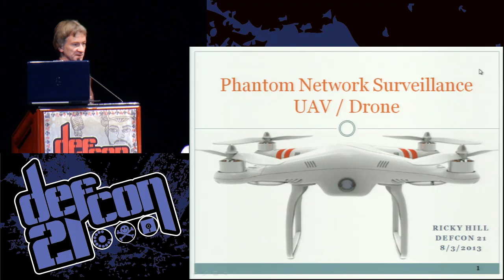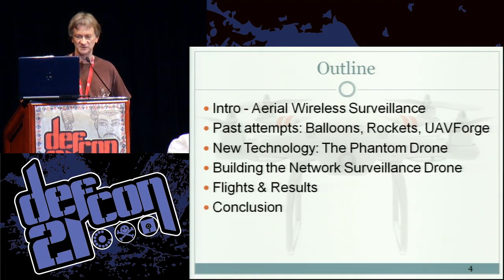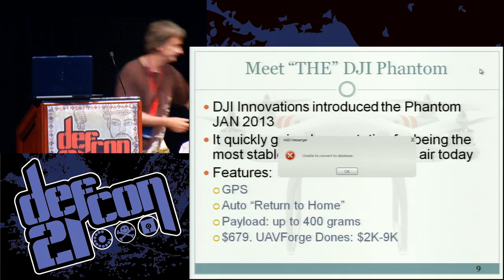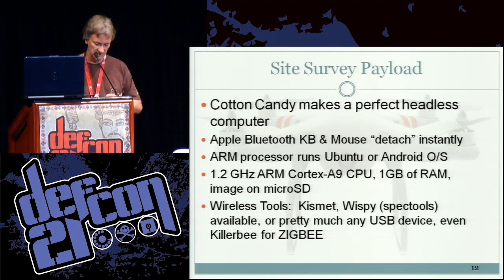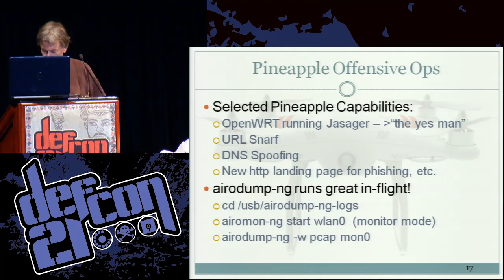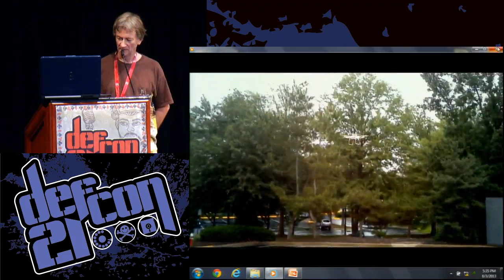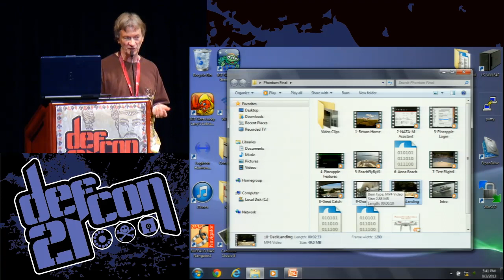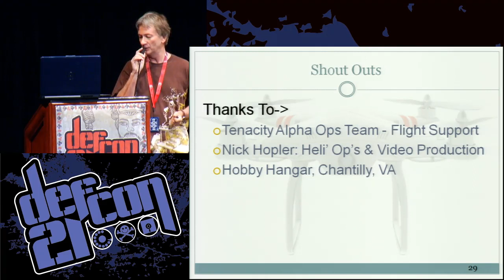[DEFCON 21] Phantom Network Surveillance UAV / Drone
Phantom Network Surveillance UAV / Drone

Speaker: Ricky Hill - Security Consultant

DARPA, 2011, sponsored a contest named UAVForge which challenged teams to build a prototype unmanned aerial vehicle (UAV). Mission: "UAV must be small enough to fit in a soldier's rucksack and able to fly to, perch & stare from useful locations for several hours near targets of interest to provide real-time (visual) persistent surveillance." Long story short: 140 teams participated, no one won. Crashes, remote piloting, & electronics problems all took their toll.

Flash forward to 2013 - Technology has improved significantly. Reading the UAVForge story, I was fascinated by the concept of "perch and stare" surveillance. I wondered if this technique could be extended from visual to wireless network discovery & exploitation?

Jan. 2013, DJI Innovations introduced a quadcopter known as the Phantom. Phantom quickly gained a reputation as the most stable platform for use in aerial photography and other, small electronics. Phantom uses a GPS autopilot and a "return to home" capability in case the flight goes wrong. So, I decided to become a proud Phantom owner. I built and now fly wireless missions using 2 payloads: [1] Wispy spectrum analyzers, and [2] an Internet-accessible WiFi Pineapple (Hak5).

In this presentation you will learn how to successfully outfit & fly a quadcopter equipped with tiny computers, plus utilize wireless survey & exploitation tools. Three missions will be covered: site survey, in-flight wifi discovery, plus extended roof-top wifi pineapple operation.